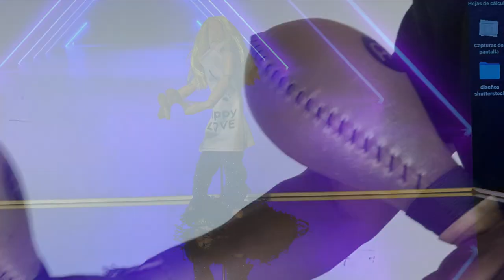La quiero (version 2022)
y otros sistemas de streaming.

Versión 2022 del mismo publicado años antes , ahora con el apoyo de Mayak Band .

Voz de Nati Cabrera.
Rodrigo Rodríguez Arreaga, marimba centro armónico, tiple, picolo
Miguel Rodríguez Arreaga , marimba Bajo, tiple, picolo
Danilo Rodriguez, Trombones, arreglos y dirección de marimbas
Gabriel Rodriguez Asistente de operación para grabaciones de marimbas
Marco Antonio Contreras: Mezcla.
Rufino Cabrera, autor, compositor, arreglos , instrumentos de cuerda, percusiones, producción general.

Mayak Band  es un concepto de Nati  Cabrera y Rufino Cabrera